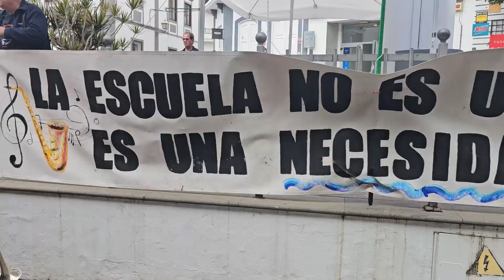Protesta por el cierre de la Escuela de Música de Agaete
Trabajadores de la Escuela de Música de Agaete, así como miembros de la plataforma Salvar Lucy Cabrera y representantes de distintas organizaciones ciudadanas se concentraron este sábado, frente al Ayuntamiento de Agaete en protesta por el cierre de la escuela.

Con esta concentración, los convocantes quieren poner de relieve su desacuerdo con un cierre que, como ha señalado una reciente sentencia, declara improcedente el despido de los trabajadores.

Las organizaciones convocantes, así como los profesores del centro y la ciudadanía han participado en esta concentración para mostrar la voluntad de que la Escuela de Música Lucy Cabrera siga prestando sus servicios.

Fuente: ACFI